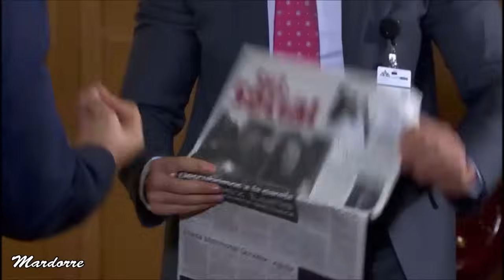PASIÓN y PODER episodio 16 -- Eladio habla con David y le pide que vuelva a la casa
Escenas  del capitulo  6   de la telenovela PASIÓN y PODER   protagonizada por Fernando Colunga  y Susana González